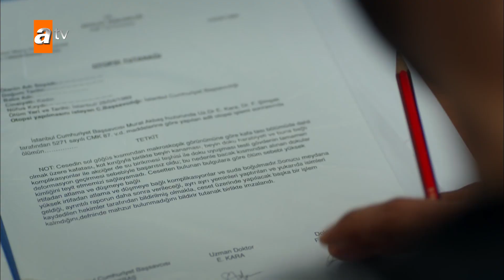Annesinin Mezarı Başında Hıçkırıklara Boğuldu! - Evli ve Öfkeli Arşiv Sahneleri🎬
Dilek, Seray, Esra ve Mine; Bu dört kadının ortak bir tek noktası vardı: Aynı mahallede büyümüş olmaları. Yolları tekrar kesiştiğinde gördüler ki başka hiçbir şekilde ortak noktaları yoktu! Olamazdı da! Ama yanılıyorlardı. Bir ortak noktaları daha vardı. Kısa bir süre sonra anlayacaklardı; hepsi kocaları tarafından aldatılmıştı. Ve hepsi bedelini ödetmek istiyordu! İntikam için bir araya gelen 'ilk eşler kulübünün' dört uçuk kaçık üyesi, yıllar sonra yeniden kendilerini bulurlar.

Oyuncuları:
Birce Akalay
Ebru Cündübeyoğlu
Yıldız Çağrı Atiksoy
Ayça Erturan
Sarp Akkaya
Serkan Altunorak
Sinan Eroğlu